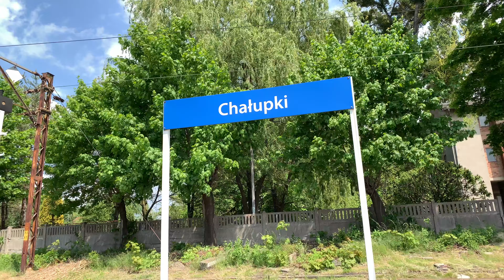IC Batory i Chałupki czyl świat bez granic cz 2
W dalszą część sobotniej podróży, udaliśmy się do Chałupek, aby odwiedzić stacje kolejową, oraz zobaczyć IC Batory/Bathory w skróconej relacji Warszawa Wschodnia - Chałupki.
Spotkaliśmy sympatyczną obsadę tego pociągu, z którą w czasie chwili wolnego porozmawialiśmy na tematy kolejowe, pasji do kolei oraz pracy która kiedyś była dziecięcym marzeniem.
Pozdrawiamy pracowników kolei.

Następnie udaliśmy się pooglądać lokomotywy oraz składy na grupie postojowej, lecz w przeciwieństwie do Zebrzydowic, za wiele się nie działo.